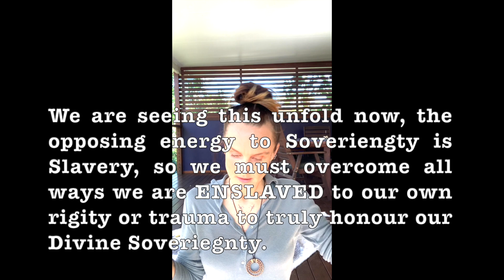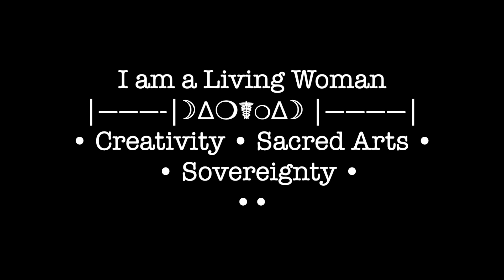Oneness Expressed As Infinite Holographic Selves - SHA | Natasha Darling | Self Healing Alchemy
Welcome to Self Healing Alchemy - SHA - Conversations

9 - Oneness Expressed As Infinite Holographic Selves on Earth - SHA | Natasha Darling | Self Healing Alchemy

Are we Divine Individual Expressions of Oneness that are experiencing  holographic possible and multidimensional selves on Earth?

I feel to share my personal experiences of visions and dreams I experienced as a child that contained very important realisations of true state and knowing of Oneness - and the Sovereignty we need to recognise as our Divine Right, by willingly facing our shadow aspects (Slavery).

Modern day Slavery outwardly occurs when places in ourselves are enslaved or under the spell of another Will or the unconscious Will that has been cultivated within, enforced by our own belief systems / unresolved memories / traumas, which cause us to contribute a distorted reality into the Living Memory of the Collective, whilst we are attempting to evolve past the past reoccurring story (ho'oponopono).

Recognising the nature of our true reality;

Experience.

And when we can see our True Experience is Oneness - we are able to see from ALL perspectives co-creatively. That is where we need to be in our awareness if we want to overcome our shadows.

We are Oneness Expressed As Infinite Possible Holographic Selves On Earth.

I also talk about the effect that The Liquid Crystals and the powerful impact Founder Justin Moikeha Asar, through his teachings has had on me and where I stand today and how much I have overcome as a result of working with The Liquid Crystals.

Natasha
Without Prejudice